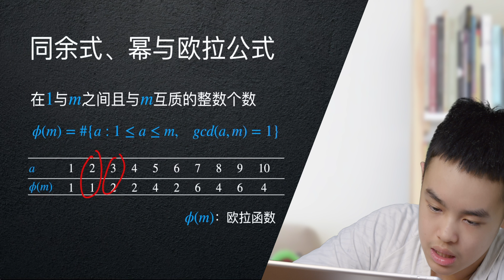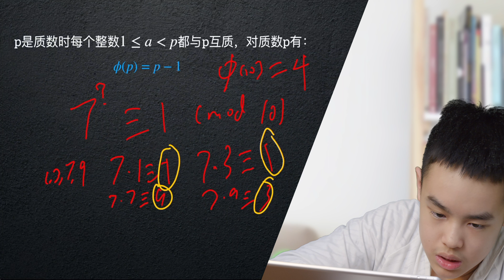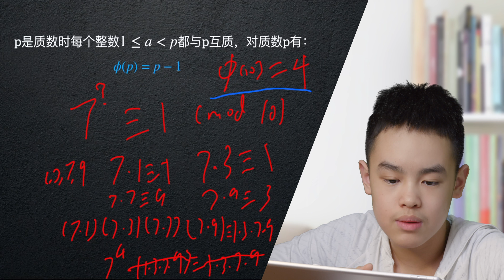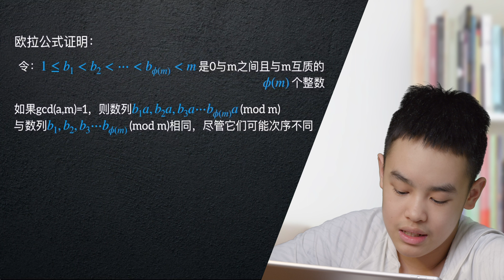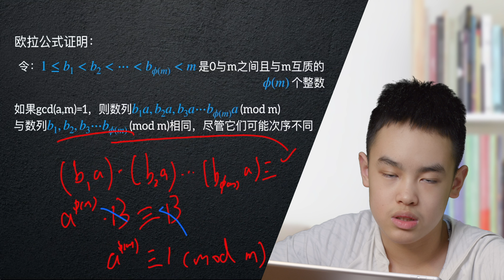数论概论：同余式、幂与欧拉公式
数论概论第10章：同余式、幂与欧拉公式